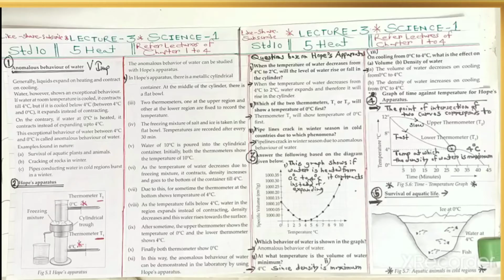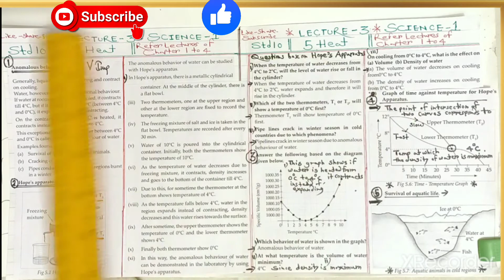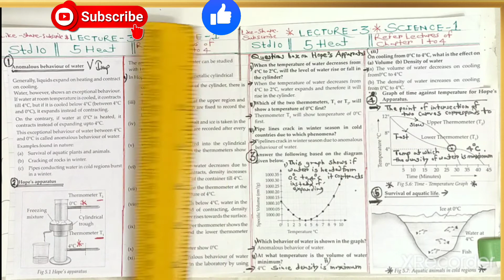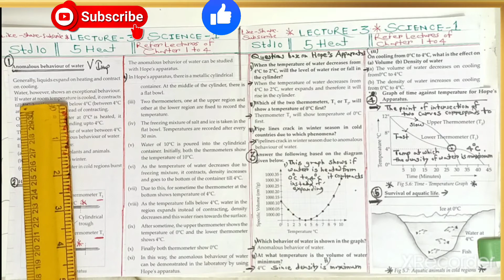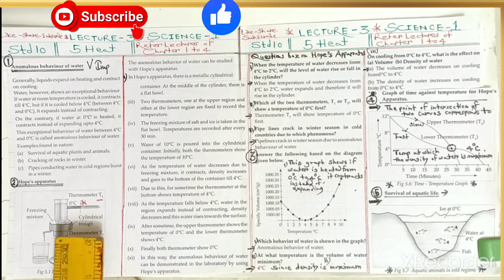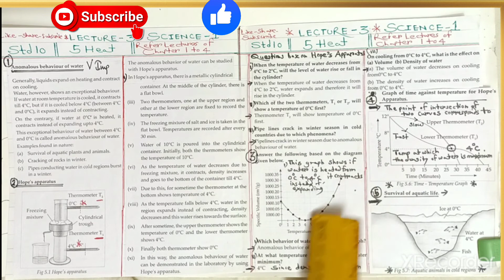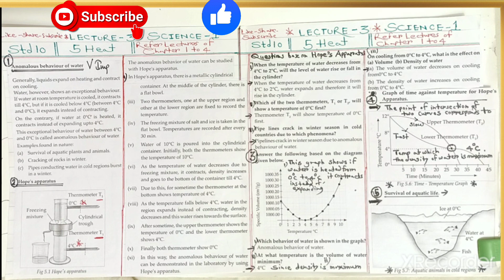5- Heat,Std 10, Lecture-3, Science 1.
Anomalous behaviour of Water, Hope's apparatus, Construction,How useful to verify Anomalous behaviour of Water, Temperature- Volume Graph, Time- Temperature graph,Base questions, Survival of aquatic life, Effect of Anomalous behaviour of Water in Nature, Watch complete video practice it, prepare it, Refer Text book and Practice it,Use Headphone a, Watch complete video. Very Important lecture for your exam